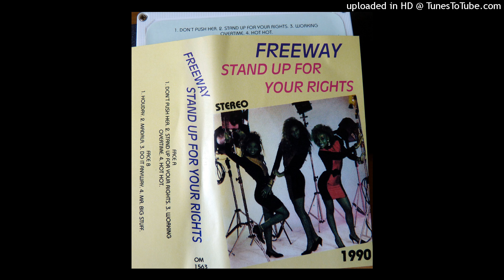Freeway - Don't Push her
Freeway - Stand Up For Your Rights (1990)